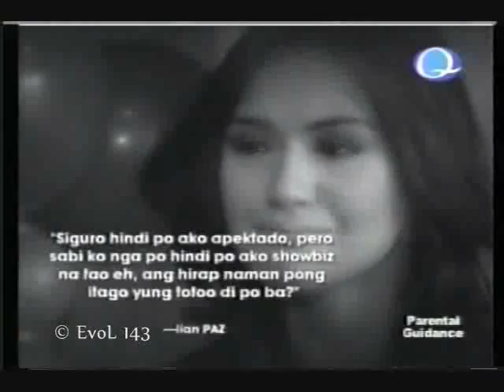EB Babe Lian on Ricky Lo Exclusives Pt 1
All videos are ripped and uploaded by me so if you want to use any of my videos, ask permission first!